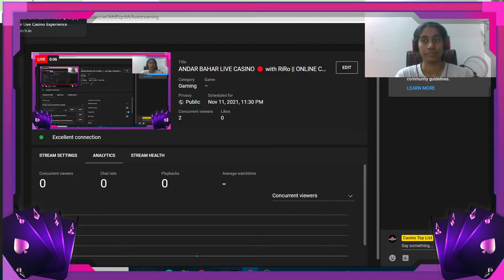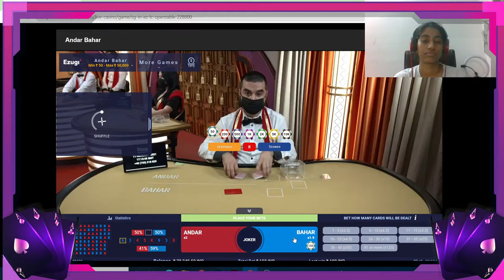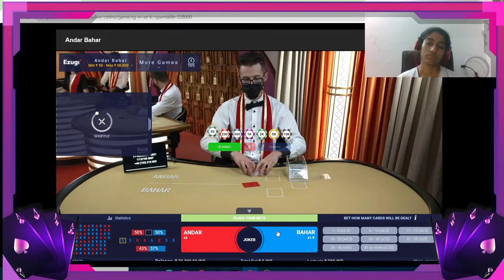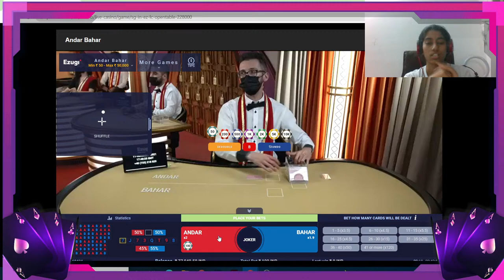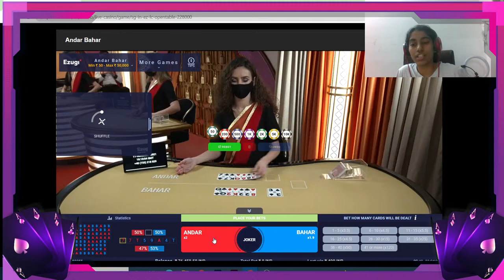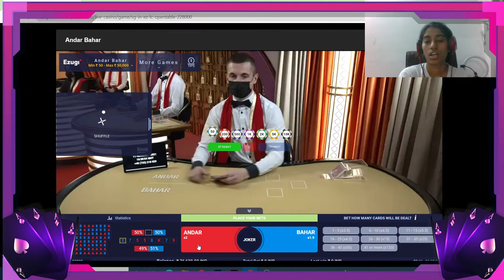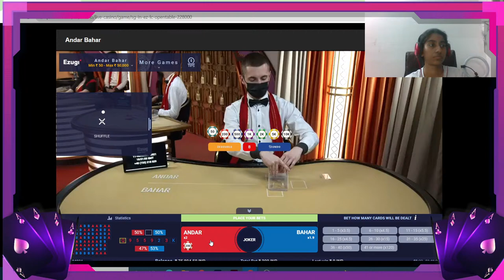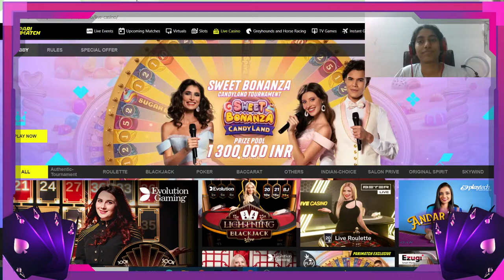ANDAR BAHAR LIVE CASINO 🔴 with RiRo || ONLINE CASINO GAMING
Let's enjoy online casino together! I'll be playing  ANDAR BAHAR LIVE CASINO today on Parimatch.

✪ Online Casino Live Gameplays

✪  Top Online Betting Offers

✪  Latest Betting Site Reviews

You might be searching for these -
Casino live india
casino gameplay india
slot machines online
online casino gameplay
card gameplay online
casino gameplay in hindi
live casino gameplay in hindi
indian playing online casino
biggest casino win
online casino big wins
online casino real money
lightning roulette online live casino
casino games india
andar bahar cards
andar bahar cards  india
online casino parimatch
parimatch review
card casino games online